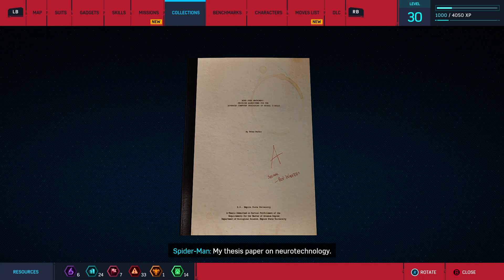Time to Fight some Bosses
We're Playing:- Marvel Spiderman Remastered

Paytm/GPay/UPI - sekirosensei@upi

SEKIRO's PC Specifications :-

Cabinet - Cooler Master K501L ARGB
Power Supply - Cooler Master MWE 650
Memory - Corsair Vengeance 32 GB
Liquid Cooler - DEEPCOOL GAMMAXX L360 ARGB
Processor - AMD Ryzen 5 - 5600X
Motherboard - Aorus X570 Elite
Monitor - Gigabyte G24F 24 inch, 170 hertz.

SEKIRO's Gaming Gear :-

Mousepad - Redgear XXL mousepad & CosmicByte SpeedType
Headsets - Apple 3.5mm Earphones
Keyboard - Local Keyboard
Microphone - BM800 Condenser Mic